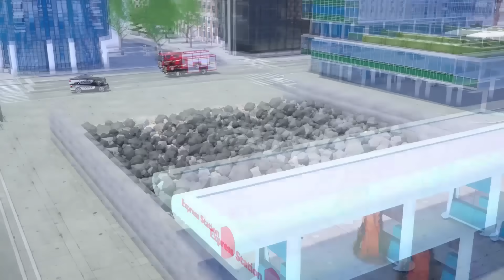Vehículos de Emergencia vs Cosechadora Gigante🚒🚔🚑Dibujos animados de coches de emergencia para niños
Vehículos De Emergencia vs. Cosechadora Gigante